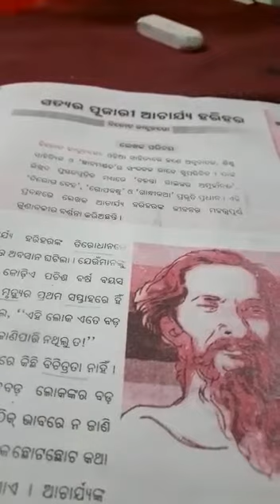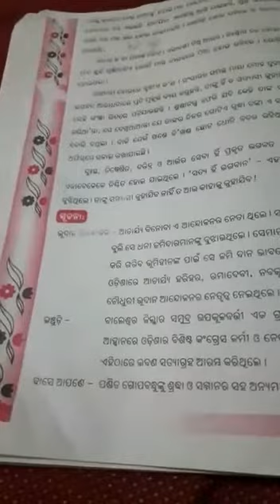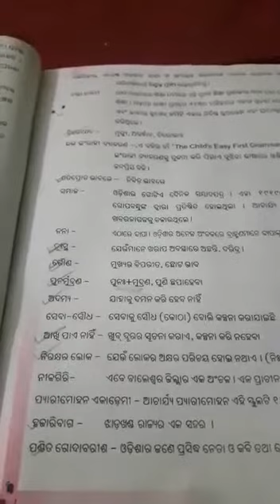STD 7 2ND LANGUAGE ODIA SATYA RA PUJARI ACHARYA HARIHARA PART 1